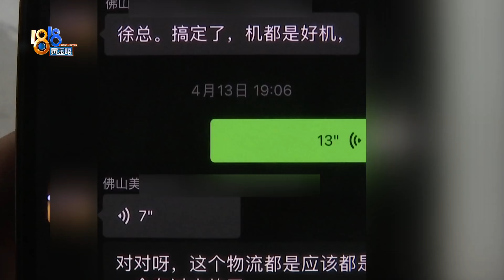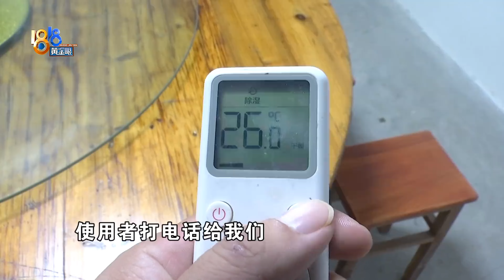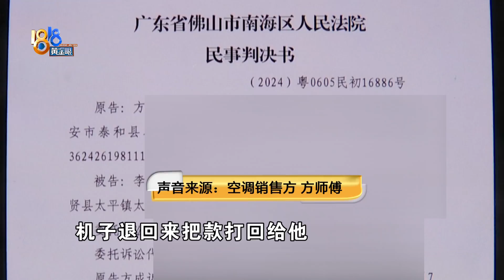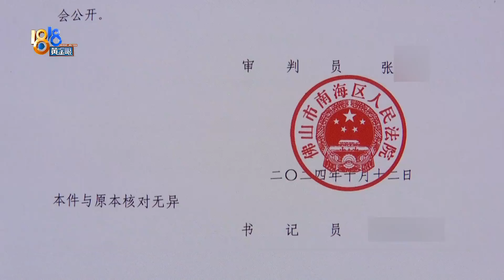【1818黄金眼】朋友介绍价格低的“退货机”，部分只吹冷风不制热？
台州的徐先生反映，他朋友的工地需要空调，他就通过一位广东朋友的介绍，买了29台空调，总价5万多。结果23台空调只能制冷，不能制暖，还有机器厂家信息、3C认证都没有。徐先生说退换货、卸货安装费用的损失一直没有协商好，销售方方师傅表示，供货方发错了，而且如果徐先生装1台发现问题后就停止，也不会有那么多安装费损失。